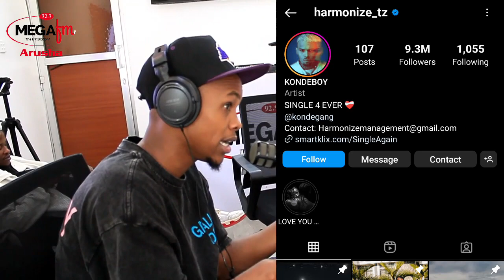HARMONIZE NA CHRIS BROWN | UKARIBU WAO NA SABABU ZA KUKAA PROFILE